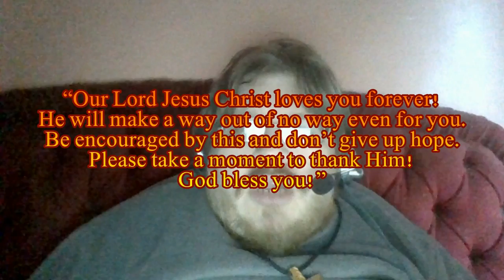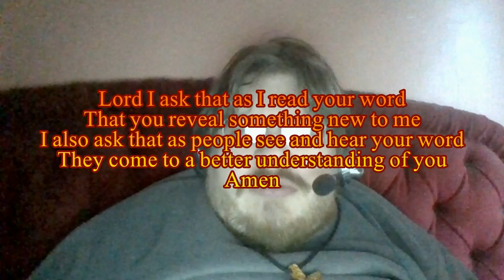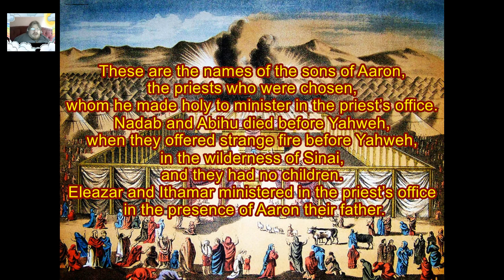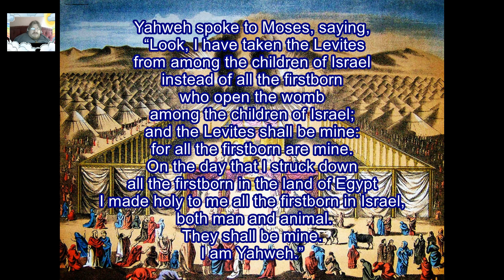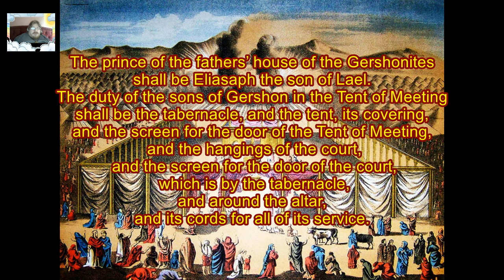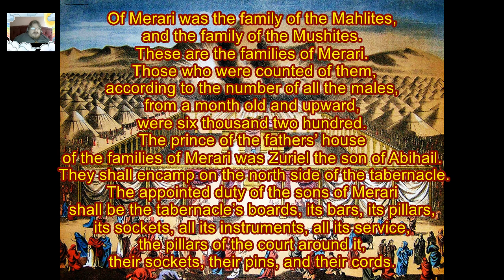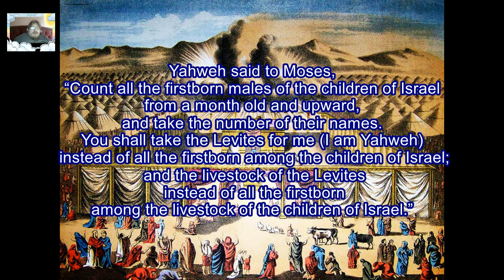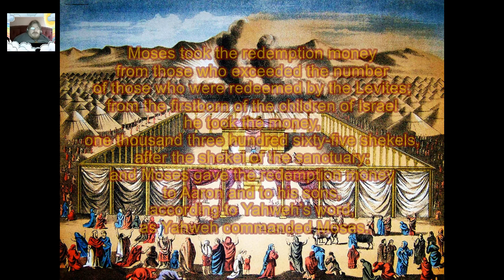Daily Visual Bible: Numbers 3